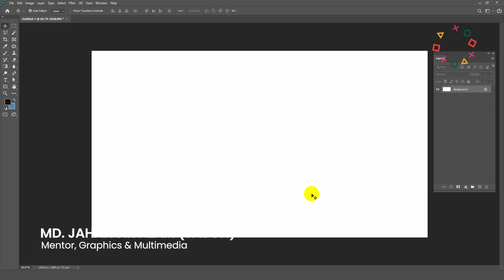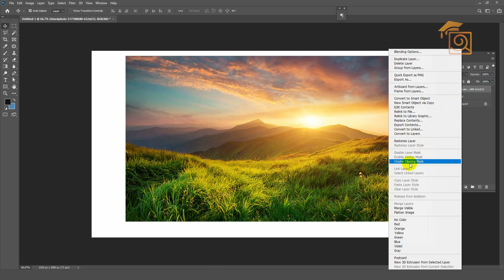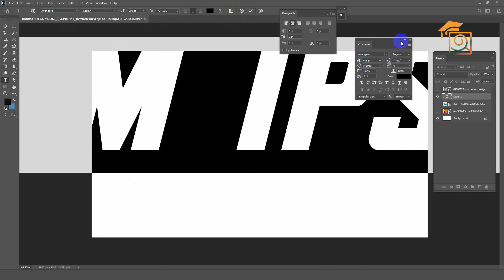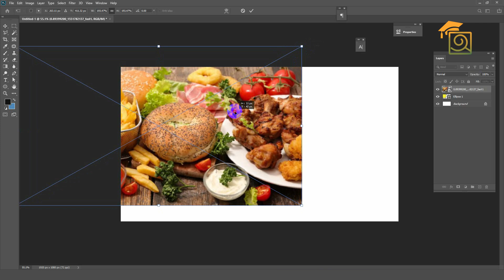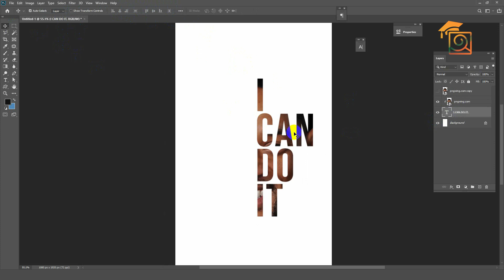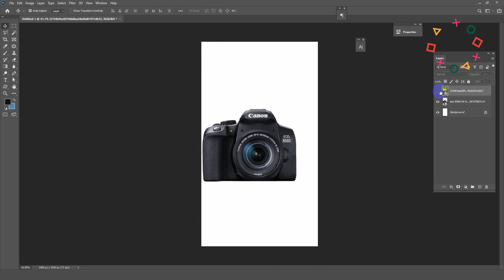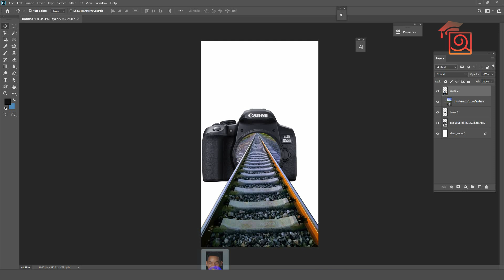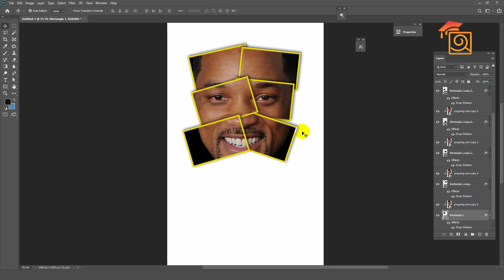How to Create Clipping Mask in Photoshop | Olpo Shikhi Dot Com | OSDC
In this playlist, you will learn the masking of every detail. Especially in this episode, we will discuss clipping masks in Photoshop.